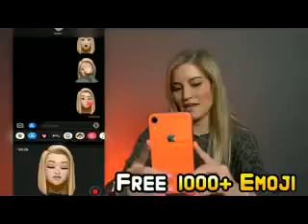20190610 launcher m 106